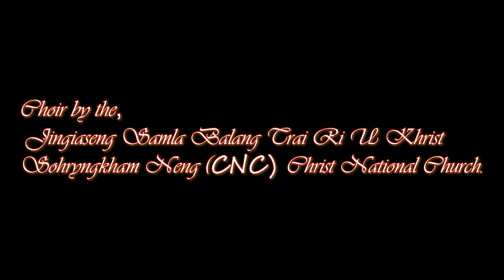kumta nga rwai [trailer]